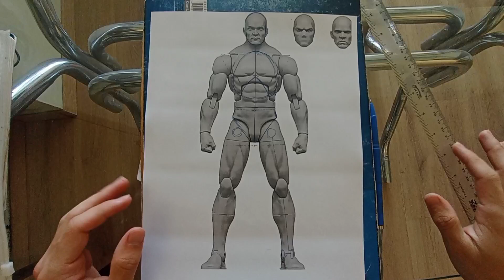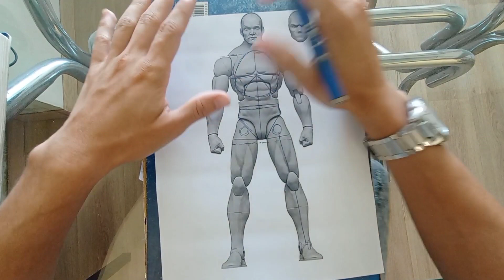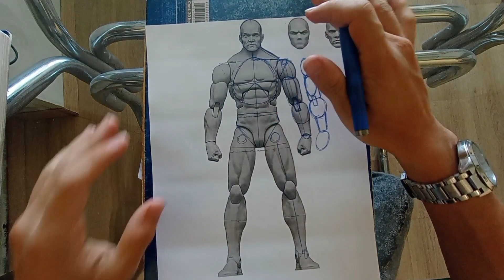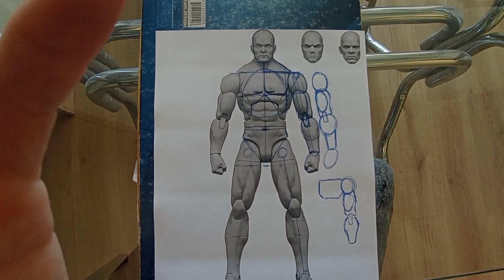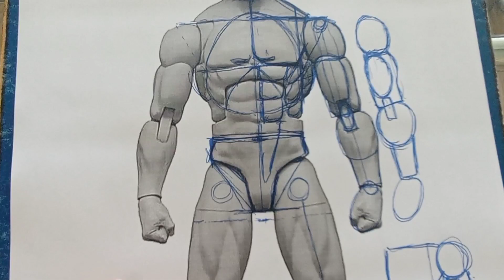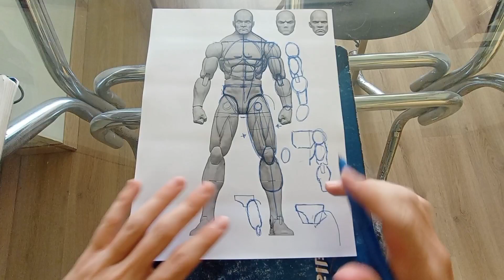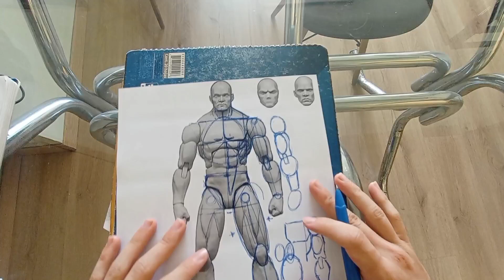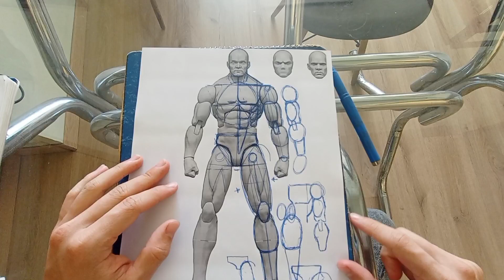¡APRENDE a DIBUJAR MUSCULATURA FÁCIL! (método 2)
en este video aprenderás a dibujar la musculatura humana de manera fácil y rápido, con consejos y tips de la mano de un profesional